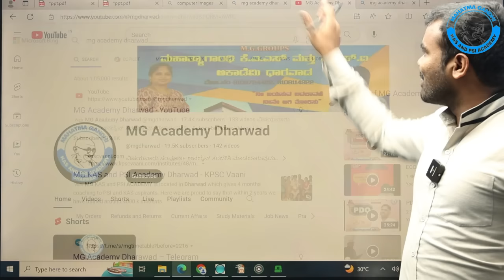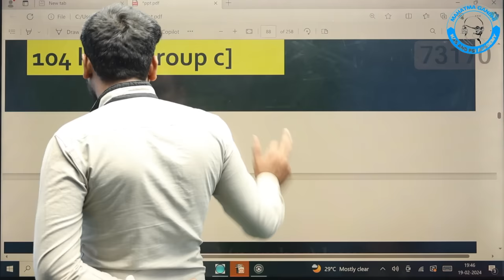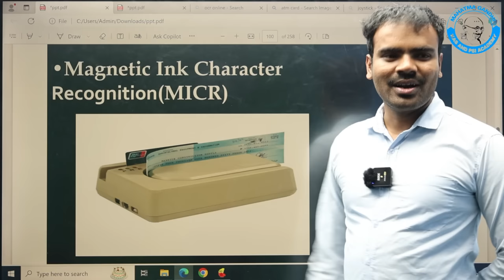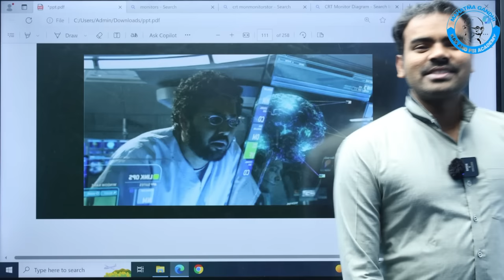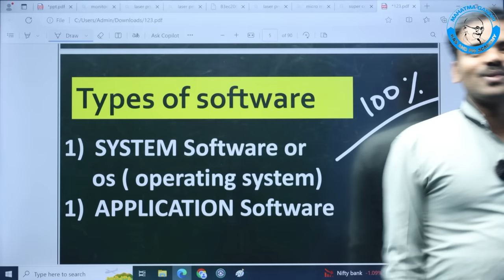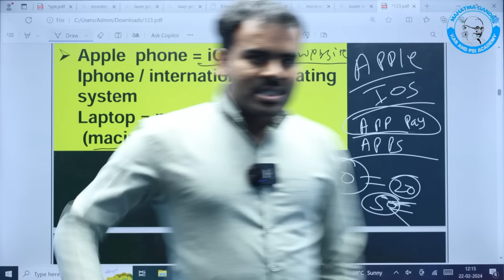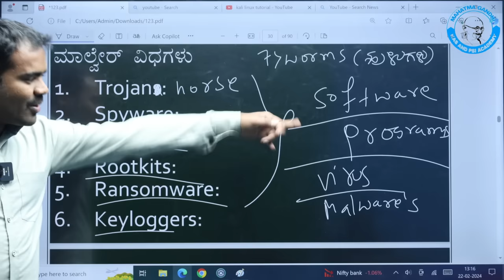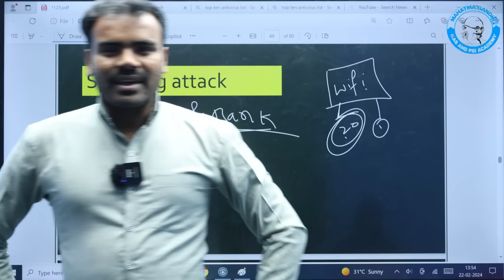VA|PDO|FDA|SDA|Computer Class|Part -01| Suresh_Manvi Sir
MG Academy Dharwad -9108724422